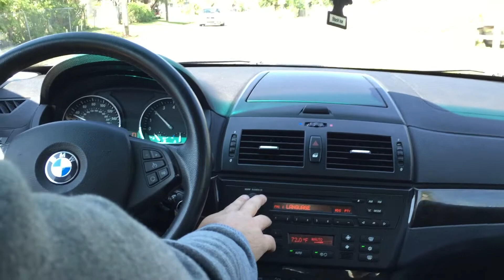For Sale: 2007 BMW x3 3.0 Si - Premium package, 62k miles - Test Drive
For sale by RBC Group LLC in Hudson, FL.